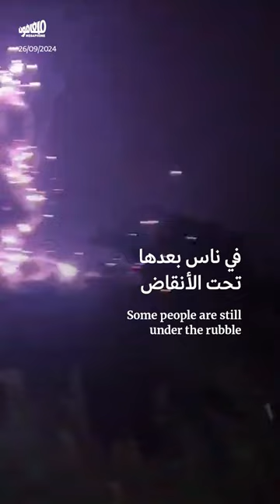الخميس 26 أيلول: شو صار اليوم من الـ8 الصبح، للـ8 المسا؟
الخميس 26 أيلول: مقترح هدنة لم يُبصر النور، وصعوبة رفع الأنقاض في البقاع.